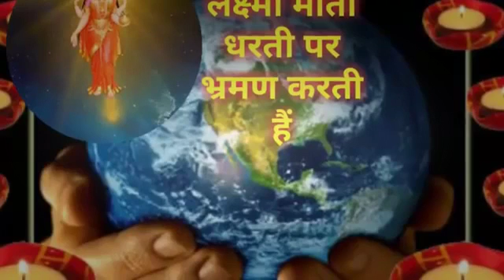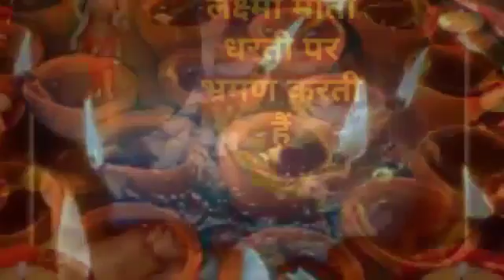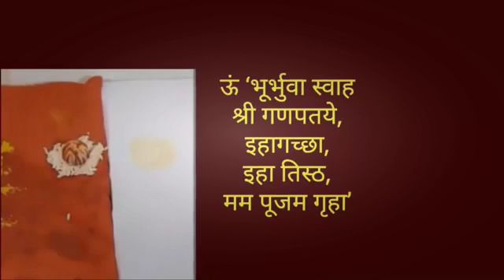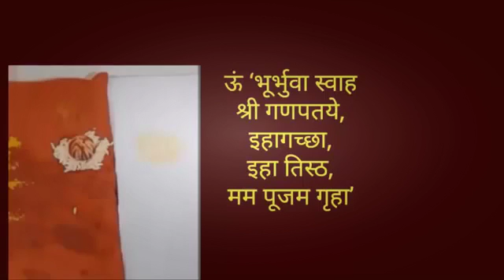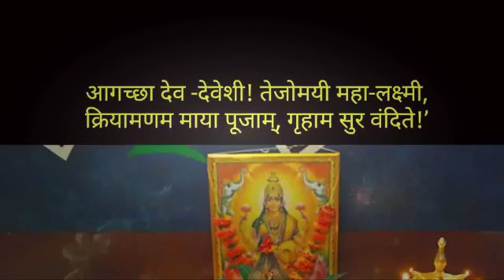Pegadinhas te peguei - कैसे करें दीवाली की पूजा 💥 || cómo hacer Lakshmi puja este Día de la Indep